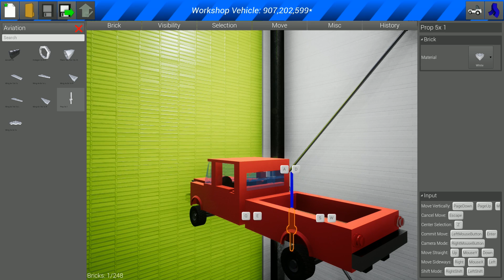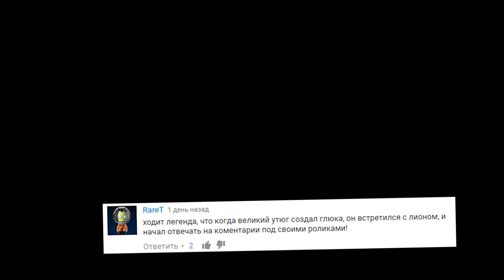АВИАКАТАСТРОФА В BRICK RIGS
Мечтаю стать крупным Ютубером как FROST или EeOneGuy =)